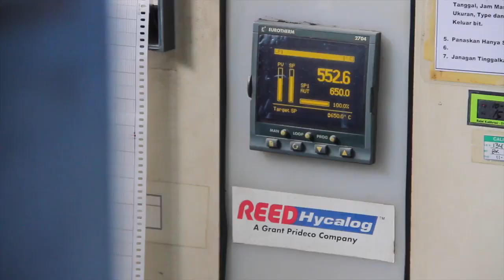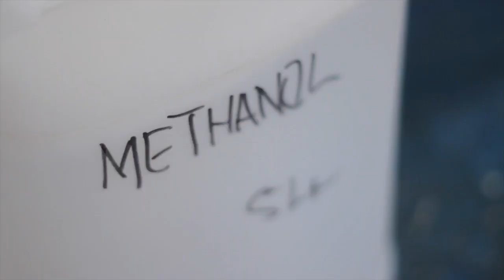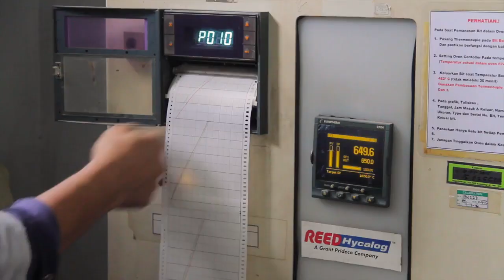NOV bit repair